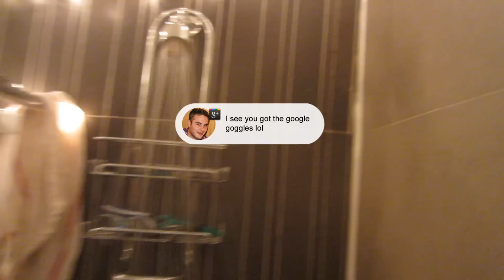Project Glass: Google Goggles (The Parody)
This is no parody. We believe technology should work you -- to be there always and never leave you alone.

A team within our Google[x] group started Project Glass to build this kind of technology, one that shares you with the rest of the world, keeping you on the internet at all times.

as we share some of our ideas and stores. We'd love to hear yours, too. What would you pay for Project Glass?

Thanks for hanging out with us! Hope you had fun!

We make videos on here to play so you can see the silly stuff we think and feel and see each day. You guys keep us going even when we feel sick.

Tweet @wyattkostygan with GradLife and you might get on the vlog.